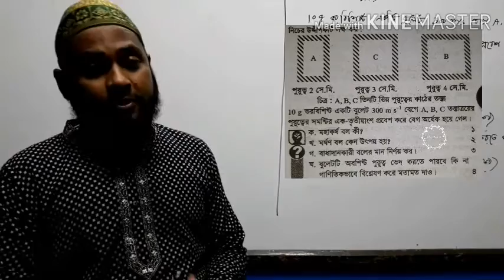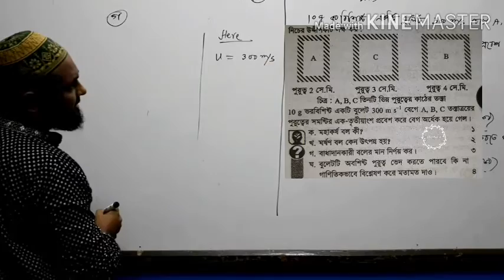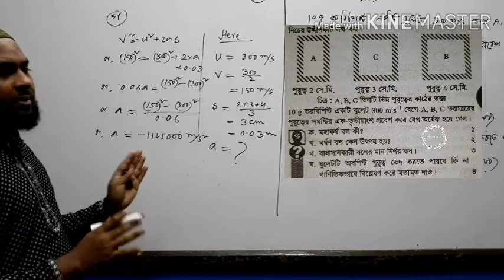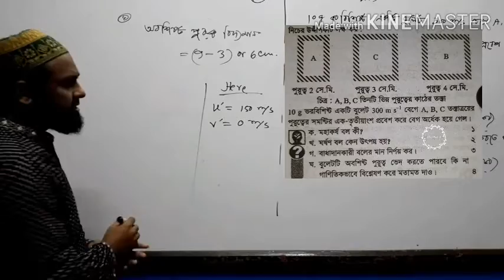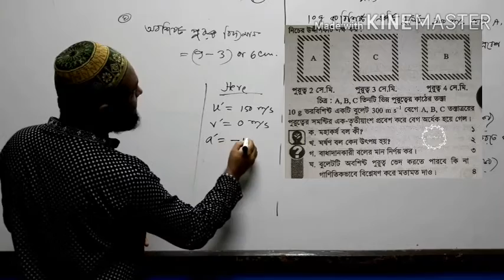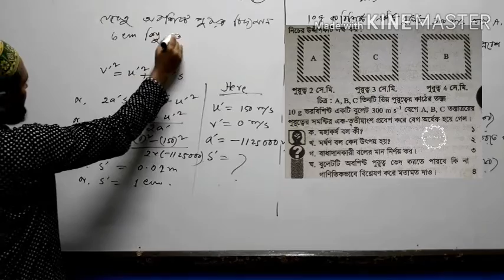মোঃ শরিফুল ইসলাম শরিফ/ পদার্থবিজ্ঞান/ অধ্যায়:৩/সৃজনশীল